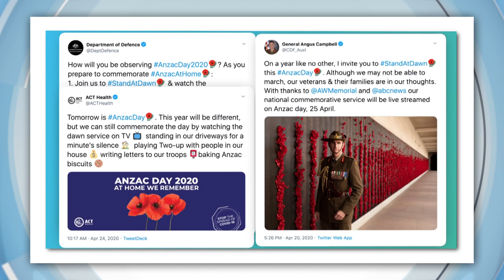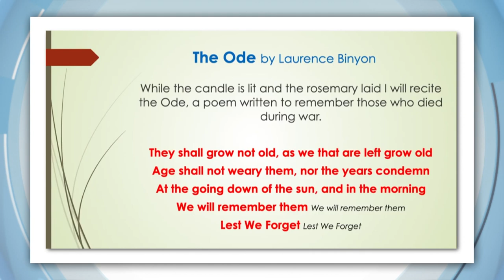How Australians are Commemorating Anzac Day During COVID-19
ANZAC DAY 2020
On the 25th of April every year, people come together to remember those who have fought and died for their country. This year, because of COVID-19, regular services and parades have been cancelled, but many Aussies are still marking the occasion. ANZAC Day commemorates the day that Australian and New Zealand armed forces fought in their first major battle, on April 25, 1915. They landed in Gallipoli, at a beach now known as ANZAC Cove. Every year thousands of Aussies attend dawn services, ANZAC Day parades, and even travel to Gallipoli. But this year, people are sticking to driveways instead. These cadets from the Australian Air League will be playing the last post tomorrow morning from their homes. So, even though we're stuck inside this year, we will remember them together.

100-YEAR-OLD ANZAC
A World War Two veteran from New South Wales, who hasn't missed an Anzac Day Parade in 75 years, has had some extra help to make this year's really special.
Henry 'Corky' Caldwell recently turned 100, so he was fairly gutted when he found out ANZAC day parades were called off this year. His daughter, Suzanne, shared his story on Facebook and got thousands of responses. One of them was from Phil Heesch, who owns a World War Two jeep. So Phil took Corky on his very own, socially distanced ANZAC Parade.

ANZAC DAY IN SCHOOLS
Many of you are learning at home and, if you're at school, normal assemblies aren't happening. But schools are still finding ways to commemorate ANZAC day together. Some schools in Western Australia made ANZAC ceremony videos. Keeping safe distances students filmed themselves singing, laying flowers, reading poems and reciting the ode. A poem called For the Fallen by Laurence Binyon.

ANZAC DAY CARDBOARD ART
Clare from Queensland set up this incredible tribute on her fence at home. She made the display out of cardboard and is obviously very talented with a pair of scissors.

DELIVERING MEALS TO VETERANS
Dan from Darwin will spend tomorrow delivering meals to veterans, along with poppies and special notes from school kids.

STOBIE POLE ART
Indigenous artist Kim Brolga Williams in Queensland started a bit of a trend after she painted the light pole out the front of her house. Word quickly spread, first the neighbours wanted their poles painted too, and soon enough so did lots of people all over town.